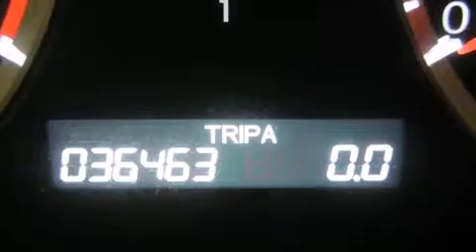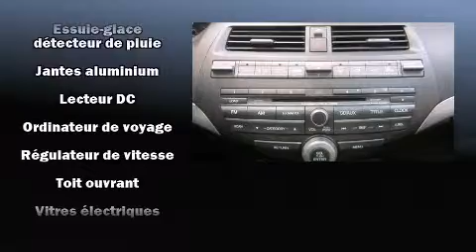2011 Honda Accord EX Coupe AT in Montr��al Nord, QC H1G 6C4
Honda Gabriel
7000, Henri-Bourassa Est

Attendez-vous toujours �� plus avec la Honda Accord 2011. Affichant moins de 40 000 km au compteur, ce v��hicule ne propose aucun compromis! Lors de sa conception, honda a mis sa tenue de route et son caract��re sportif au centre de ses priorit��s. Gr��ce �� la souplesse de son efficace moteur 4 cylindres, les passages de vitesses se font tout en douceur, vous b��n��ficierez aussi d'une exp��rience de conduite confortable et pr��visible. Ce mod��le poss��de toutes les caract��ristiques raffin��es auxquelles Honda nous a habitu��s: des phares �� extinction temporis��e, l'ouverture automatique de la glace du conducteur, un compte-tours, des essuie-glaces �� vitesse variable, climatiseur avec commande automatique de temp��rature, toit ouvrant �� commande ��lectrique, et plus. Le syst��me audio comporte un lecteur CD �� compatibilit�� MP3, commandes audio sur le volant, et 7 haut-parleurs qui rehaussent avec ��clat l'ambiance sonore. Honda a mis la s��curit�� des occupants au coeur de ses pr��occupations avec les ��quipements suivants: coussins gonflables �� l'avant, rideaux gonflables pour prot��ger la t��te, syst��me antipatinage, syst��me d'assistance au freinage, appuis-t��te avant anti-coup de fouet, un avertisseur d'urgence, et freins �� disque aux 4 roues avec antiblocage. Le dispositif de stabilit�� ��lectronique active automatiquement les syt��mes du v��hicule pour vous maintenir en ligne droite. Voici un v��hicule d'occasion certifi�� qui a pass�� haut la main l'exigent processus de certification de Honda, qui comprend une inspection exhaustive en 150 points! Venez profiter d'une agr��able exp��rience d'achat: nous avons de l'humour et nous offrons toute l'information qui vous permettra de prendre une d��cision ��clair��e, sans pression. Passez nous voir ou appelez-nous pour obtenir plus d'information.